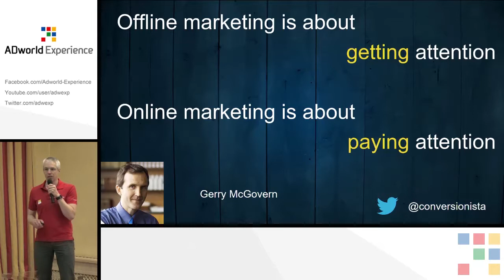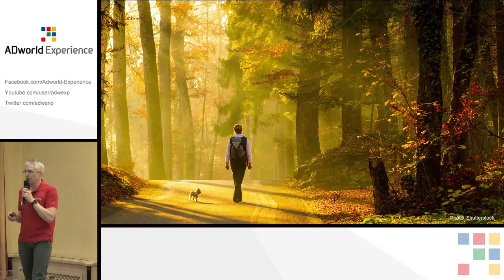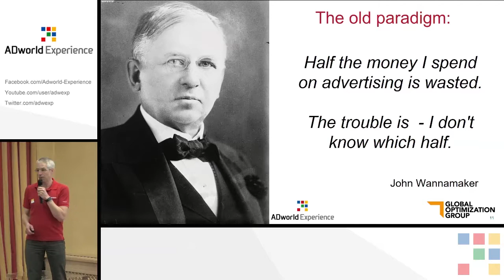a CRO Masterclass by John Ekman (Conversionista!)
Psychology + Data + Experiments = One killer combo.
John Ekman is one of the highest rated Conversion Optimization specialists in the world.
He will show how you can understand what happens in your customers brains. Then prove those theories with hard data. And, finally, launch successful experiments which takes your online business to the next level.

Who is this seminar for
This video fits everyone who wants to understand the basics of  Conversion Rate Optimization (CRO) even without specific PPC skills.

John Ekman
He is the founder of Conversionista! The nr 1 Conversion Optimization company in Scandinavia and heart & soul of Conversion Jam (the largest CRO conference in the world). According to John a Conversionista is someone deeply and crazily passionate about improving Conversion. When John doesn’t help Scandianvian companies boost their conversion rates he travels the world to speak and spread the Conversion Optimization word.

Thumb up this video and follow the channel to be notified of new ones: